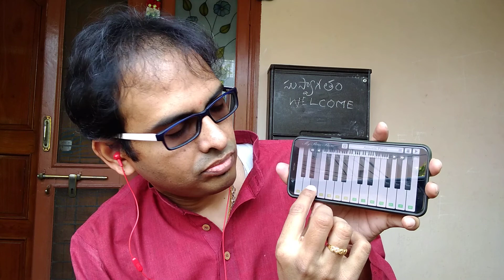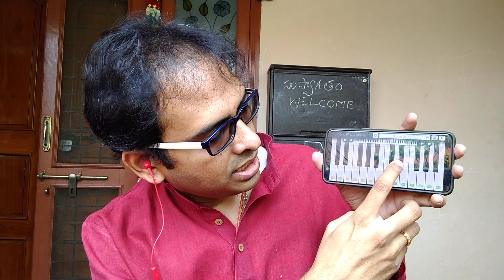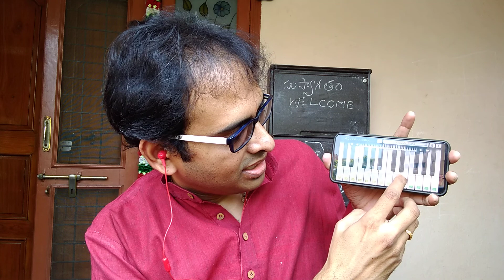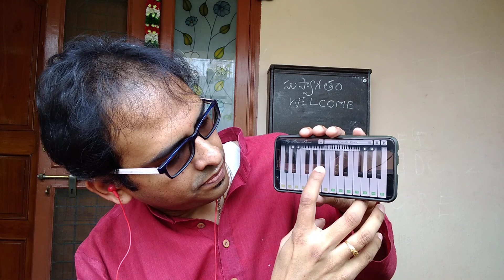DemystifyRaajaSongs - Edition #4 - సుందరమో సుమధురమో (Sundaramo Sumadhuramo) - Part 1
Demystifying "Sundaramo Sumadhuramo" song by Raaja sir